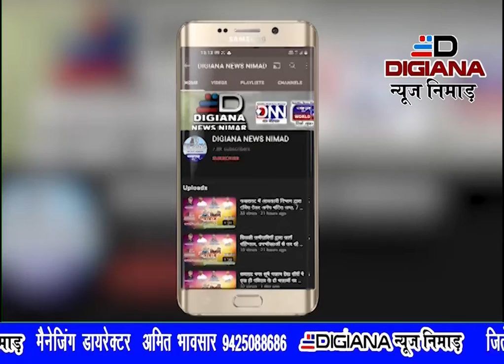सनावद खुले उचिष्ठ गणपति मंदिर के पट सोशल डिस्ट्रेस के साथ किये श्रद्धालुओं ने किया दर्शन